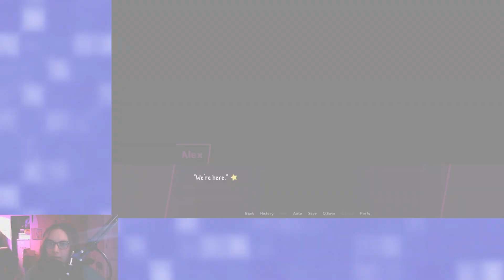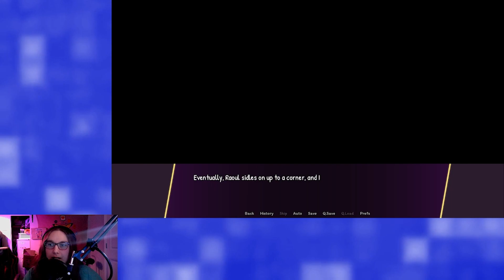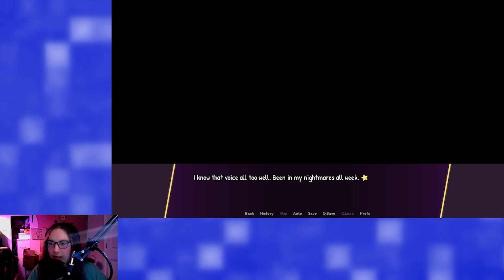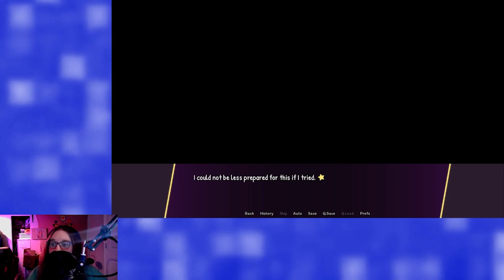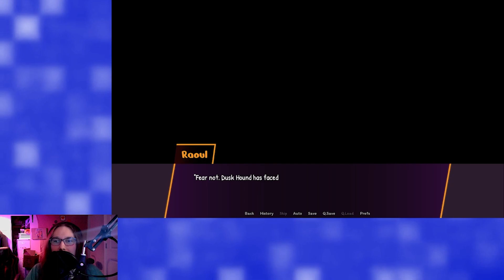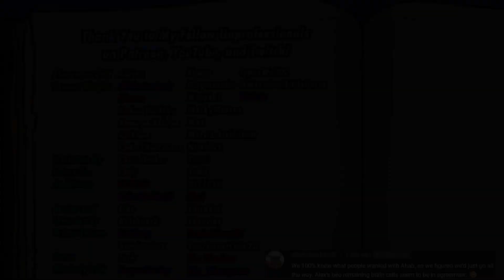Fight at the Museum | Glory Hounds ~ Episode 10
In today's episode of Glory Hounds, the Hounds, Dawn and Dusk respectively, enter the museum, ready to confront the Saltwater Syndicate amidst their attempted heist of the Money Talks gown!

Fruit Bats by Bri!